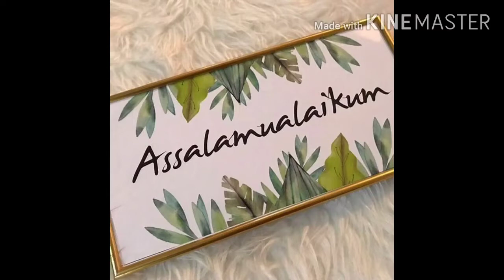Soyyam urundai recipe in tamil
hello guys hope u enjoyed this video
yummy festival time recipe
easy recipe
sussiyam urundai
soyyam urundai
easy evening time snacks
try it out once
and the tasty forever stay in your tongue
thank you for everyone who supports my channel